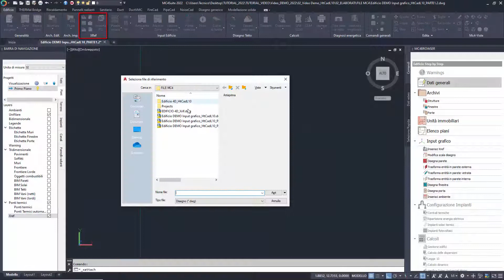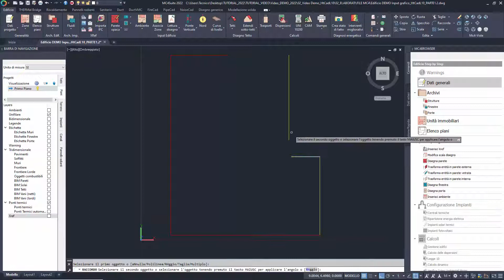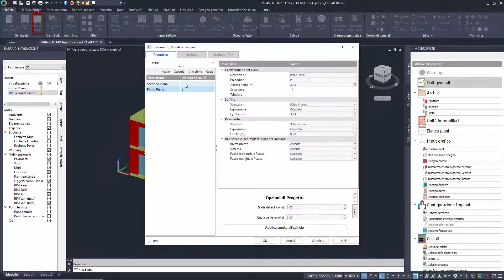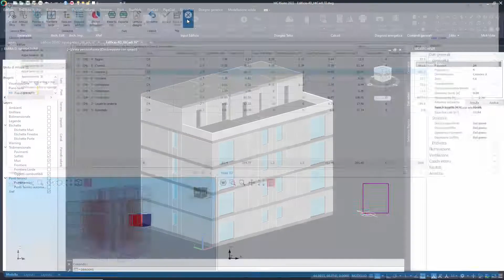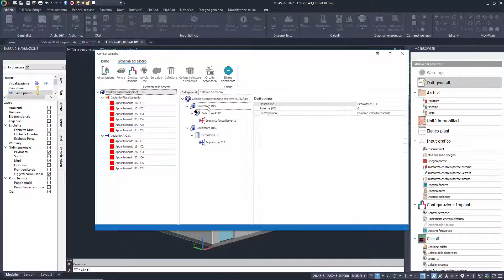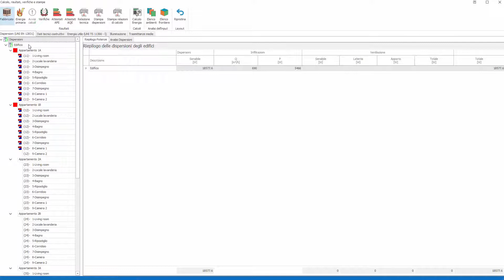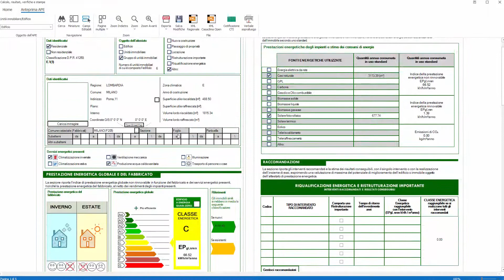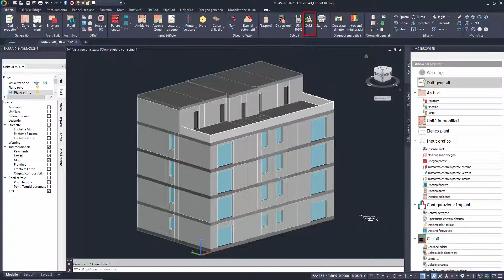DEMO HtCadL10 - Il software per il calcolo delle Prestazioni Energetiche degli edifici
HtCadL10 permette di calcolare le prestazioni energetiche degli edifici.

Certificato dal CTI per l'applicazione delle specifiche tecniche UNITS 11300, produce la documentazione necessaria all'acquisizione del titolo abilitativo sia per edifici di nuova costruzione che per la riqualificazione di edifici esistenti.
Pratico per gli edifici di piccole dimensione, completo ed affidabile per la gestione di progetti estesi, di qualsiasi destinazione d’uso.

00:00:00 Presentazione
00:00:35 Modellazione grafica dell'involucro
00:05:18 Strumenti di analisi dell'involucro
00:06:43 Simulazione dei sistemi impiantistici
00:07:50 Report a video e stampe